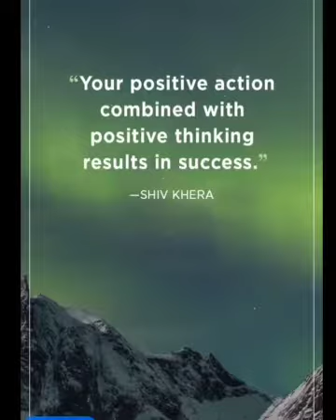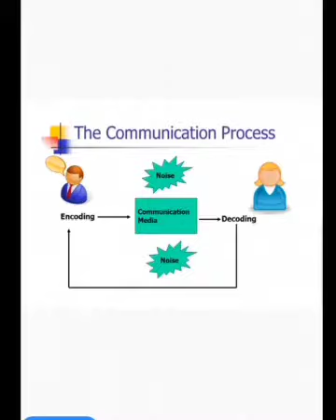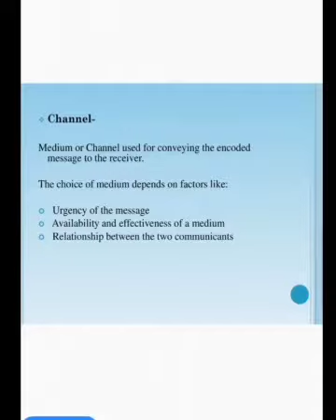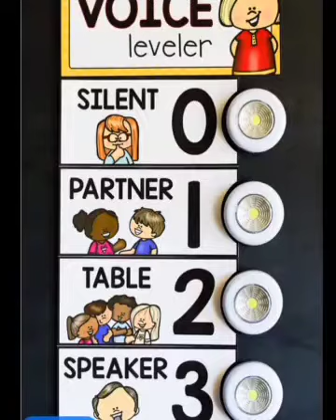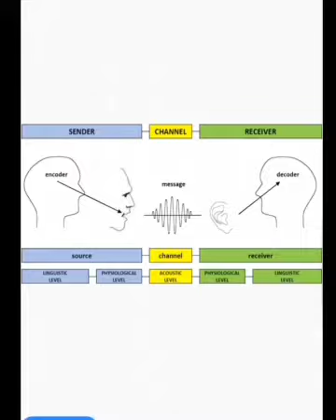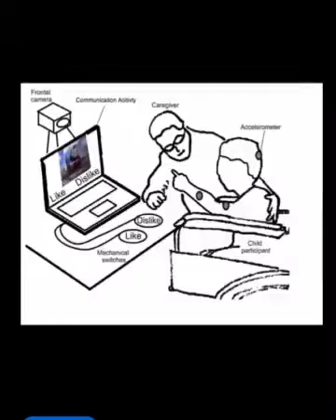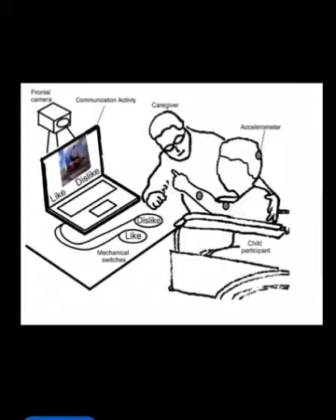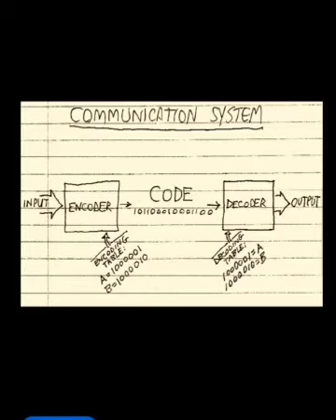Aspects or Components of Linguistic communication . Sociolinguistics TEFL related,by Aashi khan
This video is about 5 main components or aspects of Linguistic communication. Sociolinguistics, TEFL related material explained by Aashi khan.